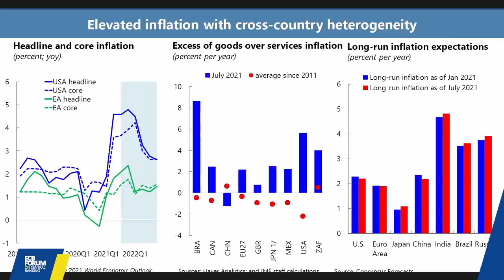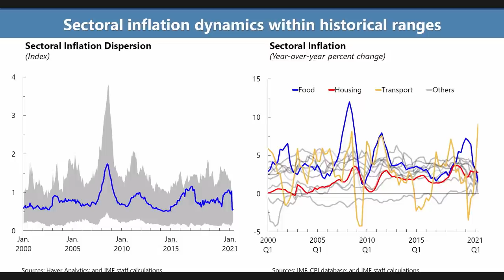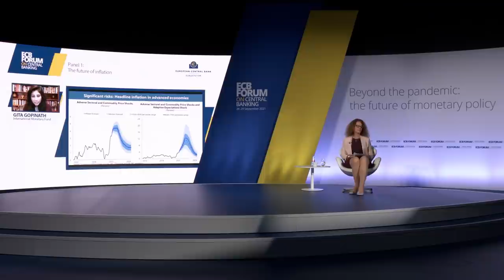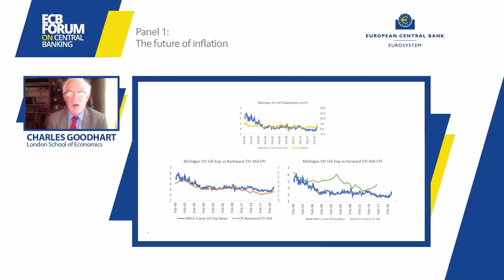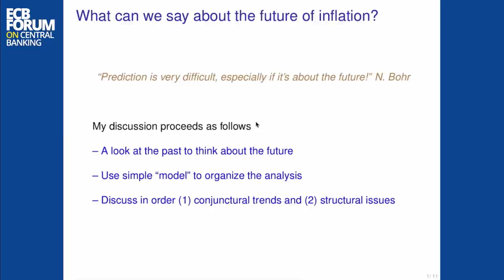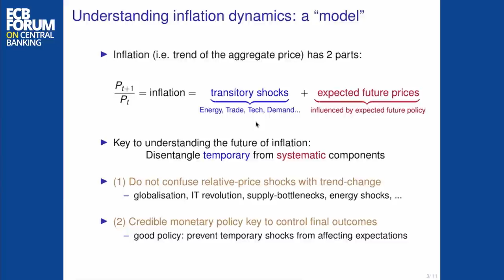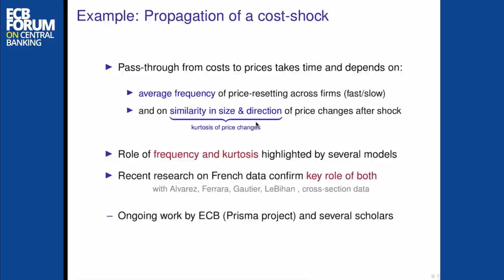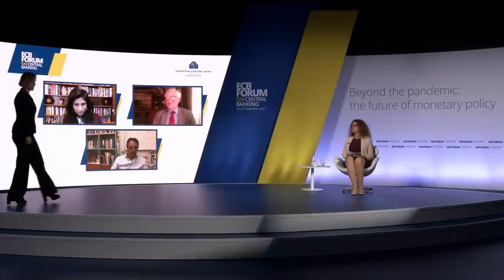ECB Forum on Central Banking 2021: Part 4 - Panel 1: The future of inflation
Panel 1: The future of inflation

Charles Goodhart, Professor Emeritus, London School of Economics
Gita Gopinath, Economic Counsellor and Director of the Research Department, International Monetary Fund
Francesco Lippi, Professor, Luiss Guido Carli University
Chair: Isabel Schnabel, Member of the Executive Board, European Central Bank